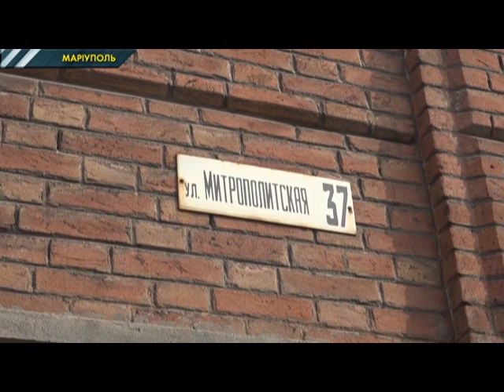В Маріуполі водій втік після скоєння ДТП. В його машині знайшли пістолет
Маріуполь. День. Не надто жваве перехрестя і дві розтрощені машини. Сталося все на перетині вулиць Грецької та Митрополицької. Обидві машини однієї марки однак різних моделей. В ДТП потрапили 2 ВАЗА. Одна 15 моделі інша шостої.